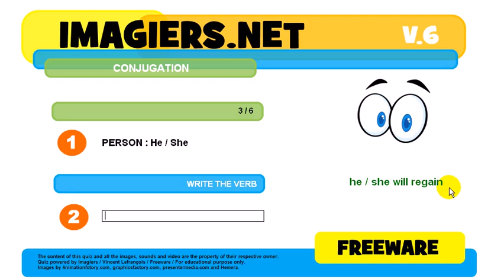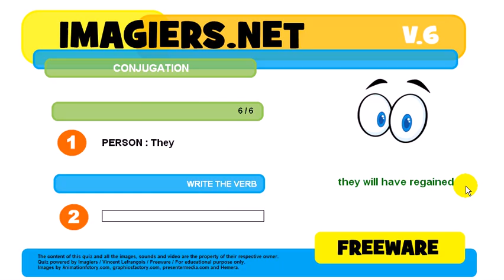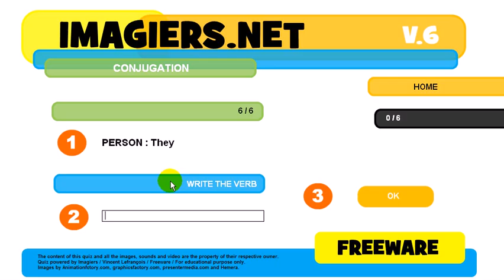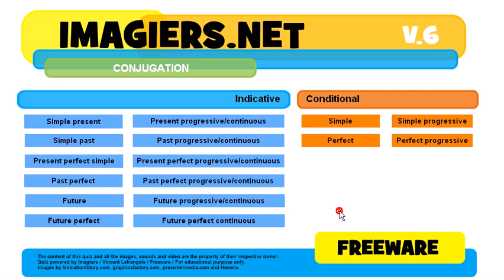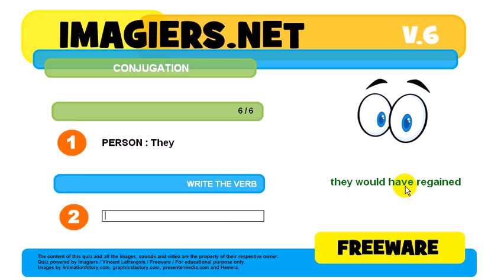How to conjugate # to regain